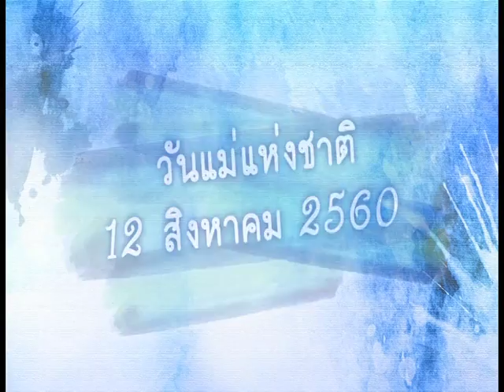รายการเปิดดวง 12 ราศี | 11/08/60 | EP 1/4